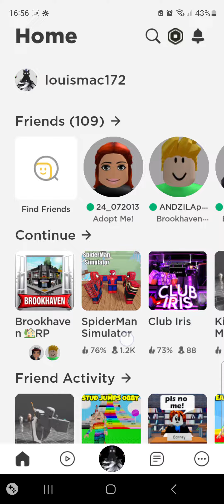10 March 2023